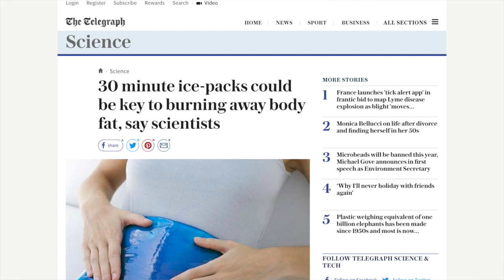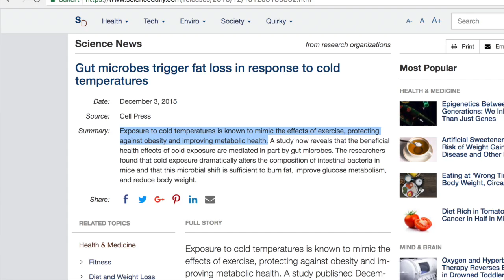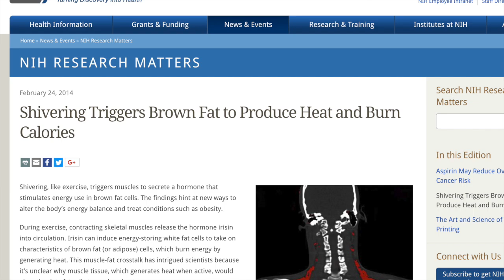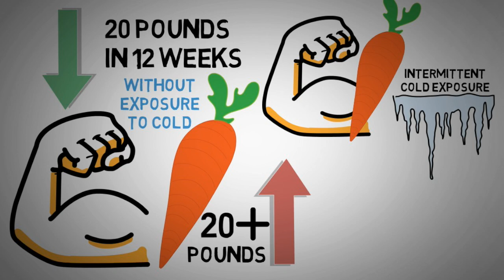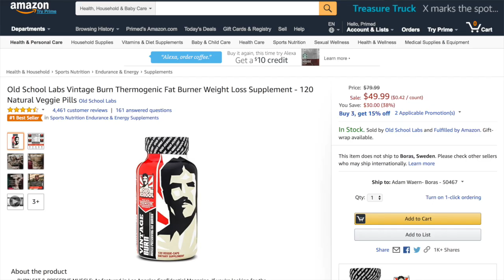How to Burn Fat WITHOUT Exercise - Cold Exposure and Fat Loss Explained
ECA Stack to Maximize fat burning
Ice Bag Wrap
8 Hour Cold Packs

Calories in = calories out? This is not the true weight loss equation, and I will explain why many so called fitness experts are wrong. There are more ways to lose weight than trough activity levels and caloric restrictions. Essentially what you’re doing is getting rid of energy in order to lose weight, and energy can neither be created nor destroyed. It can only change forms.

Remember when news came out about Michael Phelps and his ridiculous 12,000 calorie diet? That is absolutely outrageous to be able to be in peak condition while forcing 10,000 calories down every single day. But the secret of burning that many calories is not only in his exercise, but in his environment.

Exposure to cold temperatures is known to mimic the effects of exercise, protecting against obesity and improving metabolic health.

Take climbing mount everest for an example. Obviously the climbing itself will burn calories, however the extreme climate will force body fat to be used as heat and the pounds will fly off. Scott Parazynski, a former astronaut attempted to climb mount everest twice, and lost about 25 pounds each time. In order to prevent excessive weight loss, they had to eat lard and sticks of butter. This is the power of thermodynamics, an alternative way to get rid of energy, and simply shiver fat away.

So there are two kinds of fats, white and brown. It’s the brown fat that the body will burn to generate heat, and the colder you become the more brown fat you will burn. When the white fat becomes cold, it can turn into a kind of brown fat, which in turn will be used as heat.

In one study, participants were exposed to colder temperature for 10 hours each night for a month. When the month had passed, it showed that the participants had a 42 % increase in brown fat volume while at the same time increasing fat metabolic activity by 10 %.

Ray Cronise, a former NASA scientist states that he has used this technique to boost his weight loss on many occasions, one time losing 30 pounds in 6 weeks. It takes a lot of energy heating the body, and it’s not much difference than heating your house. By exposing the body to cold, it has to use the body fat as energy in order to maintain natural body heat. Ray experimented on himself by drinking only ice cold water, sleeping without covers, went for midwinter “shiver walks” to see how effective this method was. He lost almost 6 pounds the first week.

Back in 2006, Ray tried losing weight following an exercise and diet plan. It worked great and he lost about 20 pounds in 12 weeks. This was before we was introduced to cold exposure, and the weight he lost during this plan was sadly gained back with interest.

However Ray was not done yet, and after reading about the effectiveness of cold exposure and fat loss, he decided to try it again. He used the same diet and exercise plan, but this time he implemented intermittent cold exposure. He lost 29 pounds in only 6 weeks, for an average of 4.8 pounds of weekly fat-loss. The addition of cold exposure alone rapidly increased the fat-loss, and he managed to lose the weight 3 times faster.

Ray Cronise and Tim Ferriss have both experimented with thermodynamics in order to lose weight fast, and there some fairly pleasant methods that most can use. First of all, he consumed an ECA Stack 45 minutes before being exposed to the cold. The ECA stack causes your body to target specific fat cells to be burned for energy, all the while raising your overall metabolic rate and suppressing appetite. After that, he simply submerged himself in a cold bath for 20 minutes.

However there is a more pleasant way of doing it, and you will get about 60 % of the results even without the ECA. Simply place an ice pack on the back of your neck and the upper traps area for roughly 30 minutes. It’s more beneficial if you do it in the evening when you’re less insulin sensitive.

Another method you can use is to simply a big glass of ice cold water on an empty stomach upon waking up. Studies have shown that this will increase resting metabolic rate up to 30 %.

Combine all these and you will burn fat without exercise.

And lastly, go for a cold shower. Start of with hot water and apply shampoo and soap, and when it’s time to rinse it, turn it cold. Make sure the water hits the upper back/lower neck area for best results.

And:

That's How You Know - Nico & Vinz ft. Kid Ink & Bebe Rexha